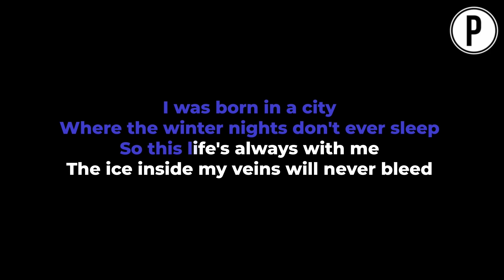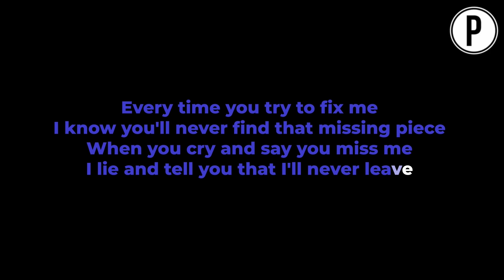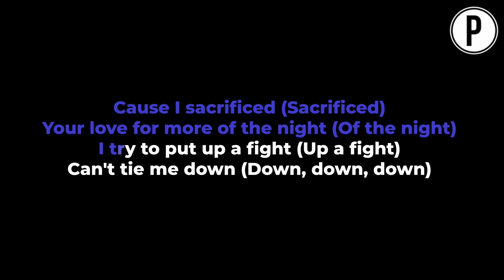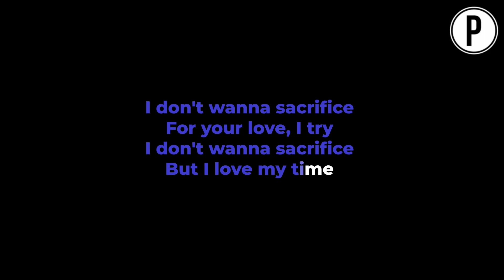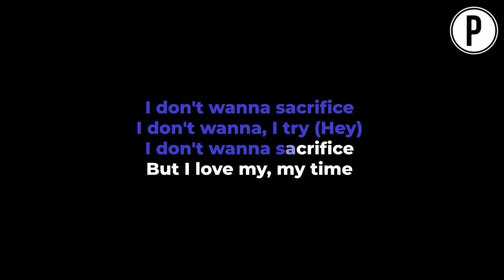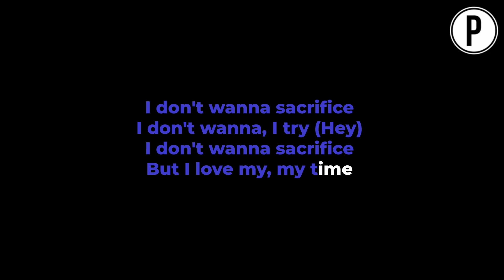The Weeknd - Sacrifice 𝗙𝗘𝗠𝗔𝗟𝗘 𝗞𝗘𝗬 Slowed Acoustic Piano Instrumental Cover Lyrics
The Weeknd Sacrifice Karaoke Slowed Emotional Instrumental Acoustic Piano Cover Lyrics On Screen FEMALE KEY